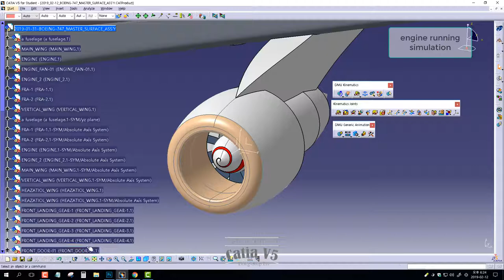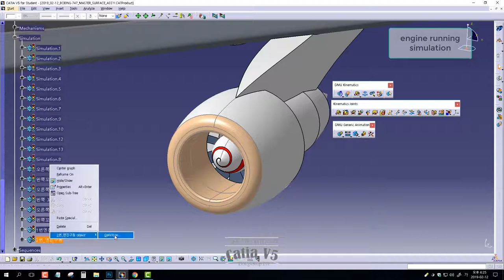[DMU] CATIA V5. BOEING 747 MODELING PART 7